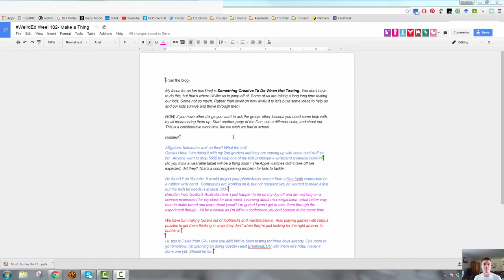FTPL - GDocs in Action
This video was captured during a Twitter chat that moved across to a GDoc and shows how it can be used by multiple people at once to collaboratively share ideas.